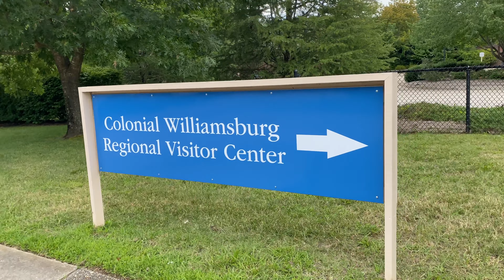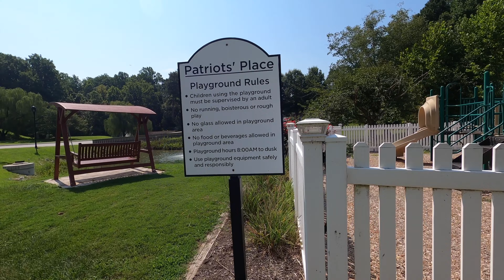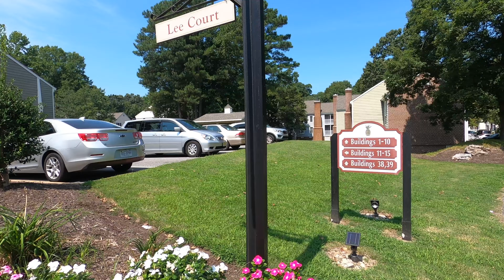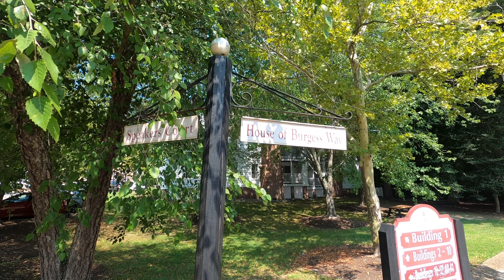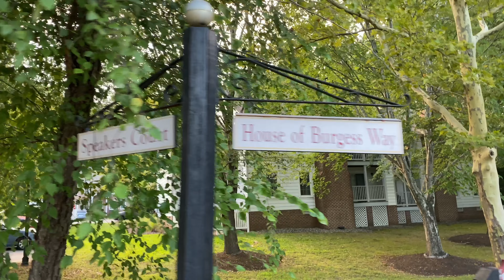Resort Tour: Club Wyndham Patriots Place, near Colonial Williamsburg Virginia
One of the Club Wyndham properties in Williamsburg, Virginia near many attractions: Colonial Williamsburg, Jamestown, Yorktown, Busch Gardens, shopping outlets and more.

Remember: all hotels, resorts, theme parks, cruise ships, restaurants and excursion locations are subject to ownership, management, franchise, brand, decor, renovation and other changes. All locations are subject to health, safety and security concerns based on local, regional and national regulations. MC Travel & Tours and MC Enterprises assumes no responsibility.